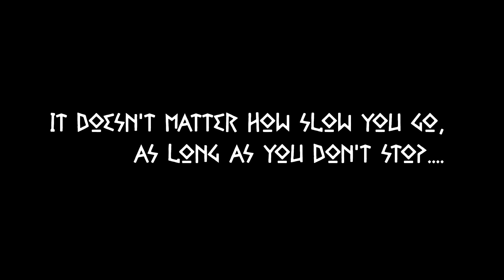Assassins Creed: Odyssey - Alexios - #6 - My own ship!!!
Baranabas has given me a ship, now to find a crew!!